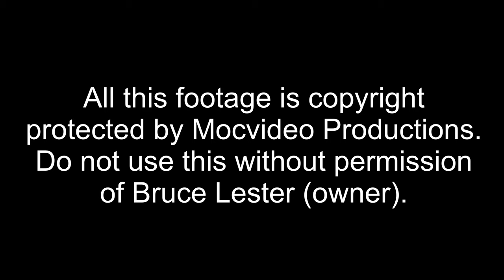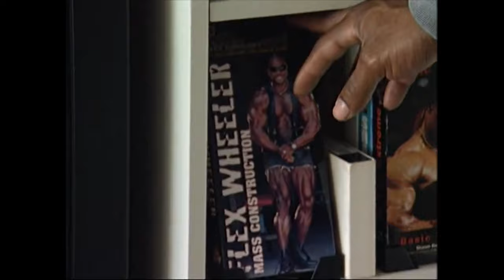1998 Battle For The Olympia - Darrem Charles - Chest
The Battle For The Olympia 1998 DVD

124 minutes / Single disc
DVD Re-released : August 10th, 2007
Originally released : February 1999

Produced By: Mitsuru Okabe
Replicated and Distributed By: Mocvideo Productions LLC

Color + B&W

Darrem Charles : Chest
Paul Dillett : Shoulders
Aaron Baker & Robbie Robinson : Chest + Arms
Chris Cormier : Back
Gunter Schlierkamp & Frank Hillebrand : Back
Flex Wheeler : Legs + Arms + Posing
Lee Priest : Chest
Kevin Levrone : Chest (495 lbs bench presses)
Shawn Ray : Shoulders
Jean Pierre Fux : Back
Milos Sarcev : Full Body (carb depletion workout)
Ahmed Haidar : In room posing with Samir Bannout
Johnny Moya : after Olympia
Ronnie Coleman : Back + Biceps

Press conference and backstage footage.